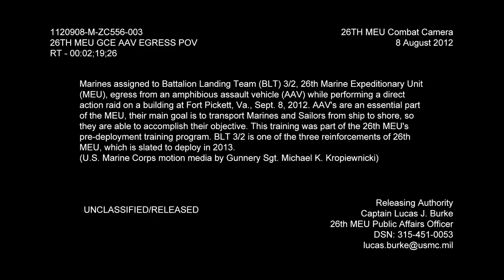AAV EGRESS POV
Marines assigned to Battalion Landing Team (BLT) 3/2, 26th Marine Expeditionary Unit (MEU), egress from an amphibious assault vehicle (AAV) while performing a direct action raid on a building at Fort Pickett, Va., Sept. 8, 2012. AAV's are an essential part of the MEU, their main goal is to transport Marines and Sailors from ship to shore, so they are able to accomplish their objective. This training was part of the 26th MEU's pre-deployment training program. BLT 3/2 is one of the three reinforcements of 26th MEU, which is slated to deploy in 2013.(U.S. Marine Corps motion media by Gunnery Sgt. Michael K. Kropiewnicki) Available in High Definition.